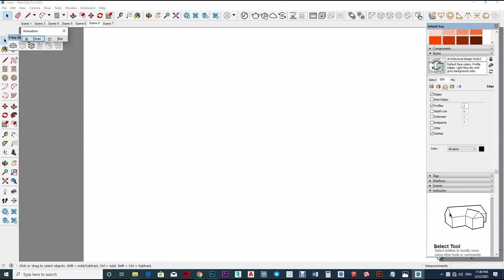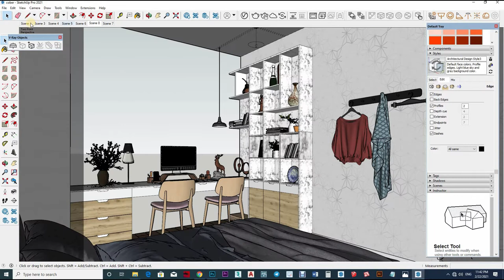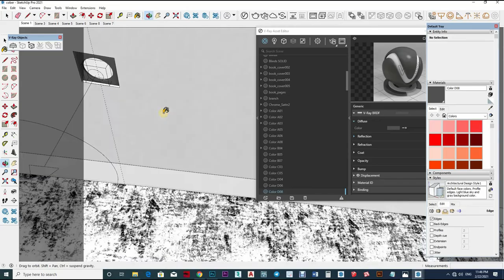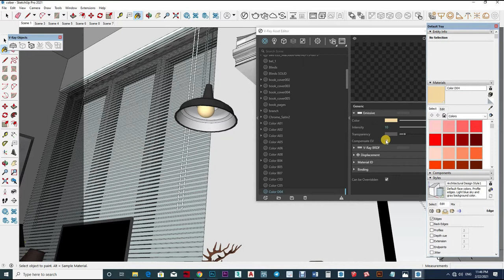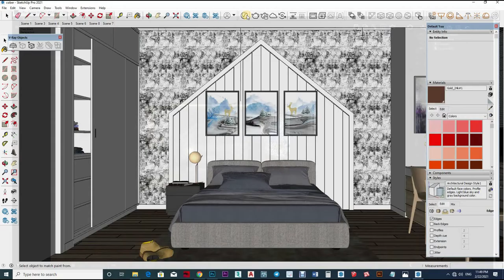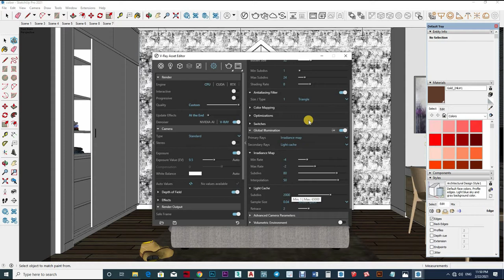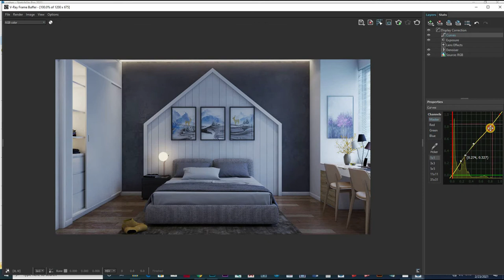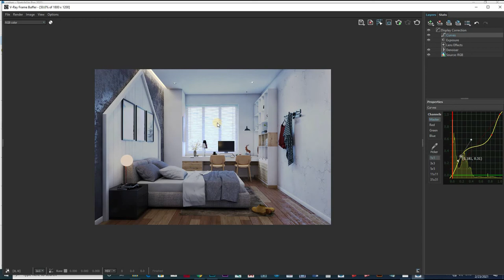Sketchup V-Ray 5 Interior Rendering, How to add Material and Light day scene #73